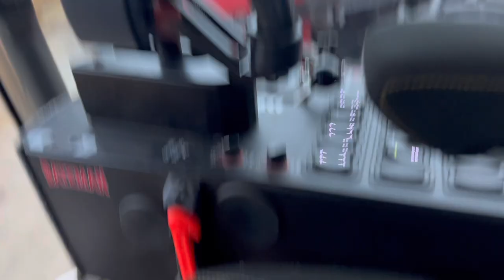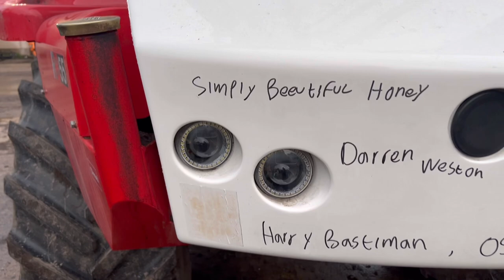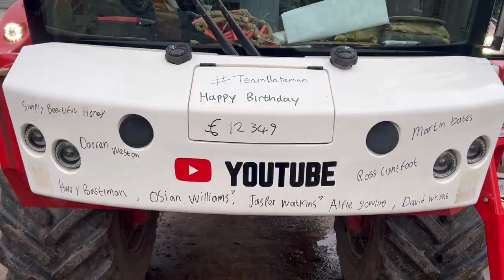DAY 926 VISIT TO GOOGLE OFFICE & DRILL FELL OFF TRACTOR